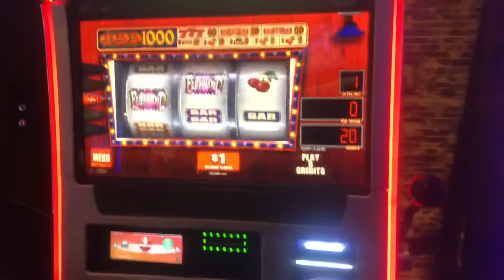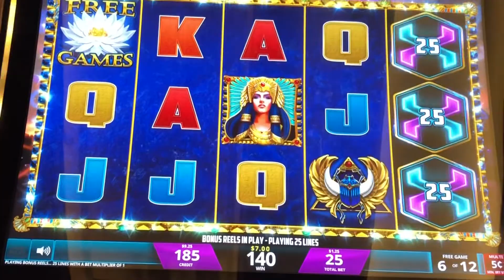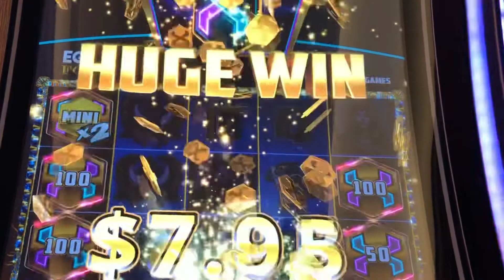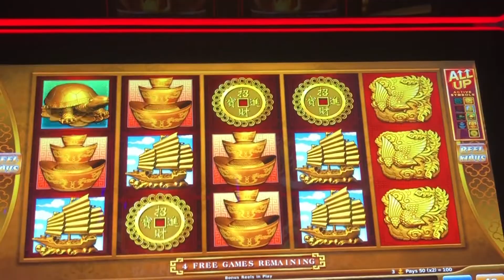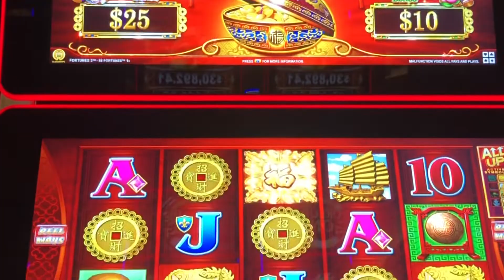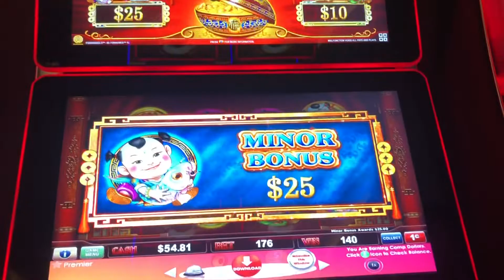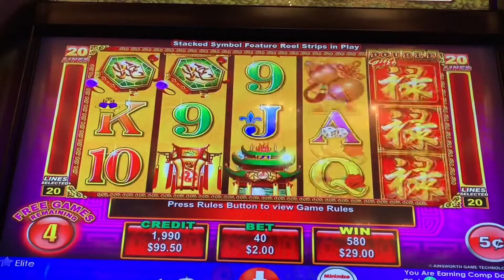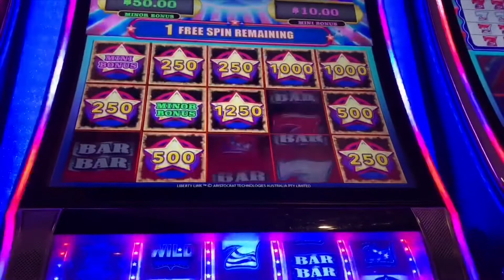BONUS HUNT! (s1, episode 1) | HUNTING FOR JACKPOT! | A BONUS COMPILATION | 88 Fortune slots & More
My first series I’m starting called BONUS HUNT! A bonus compilation for all my favorites and new slot in the Seminole Hard Rock Casino.you may see some big win and also the small wins as well. The point of this is to share all the bonus I am able to win while playing at the casino for the day. I hope you enjoy this series of bonus hunting video!

Leave us a thumbs Up 👍
Recommend a Game in the comment✌️

👉I do not promote Gambling as main source of income. Please Gamble Responsibly and remember to Always have fun. 🙏

Most people gamble for fun and enjoyment.
However, some people think of gambling as a way to make money,
spend more than they can afford,
or use gambling to distract themselves from everyday problems.

Following these tips can help you to gamble more safely.

1. Don't think of gambling as a way to make money

2. Only gamble with money you can afford to lose

3. Set a money limit in advance

4. Set a time limit in advance

5. Never chase your losses

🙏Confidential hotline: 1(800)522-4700